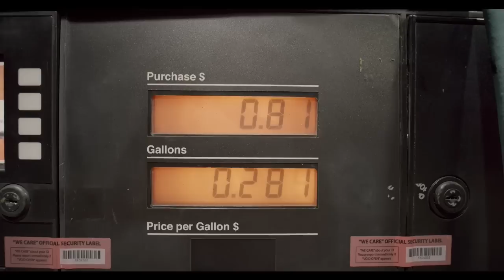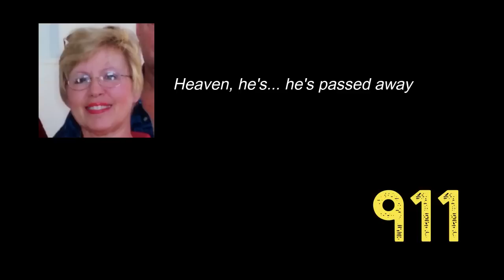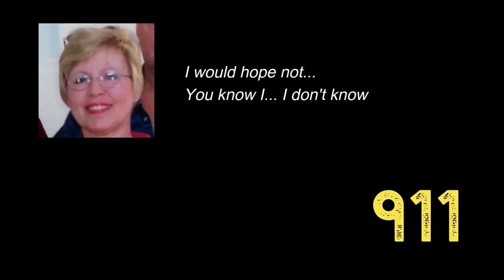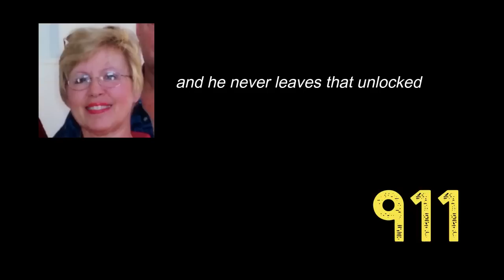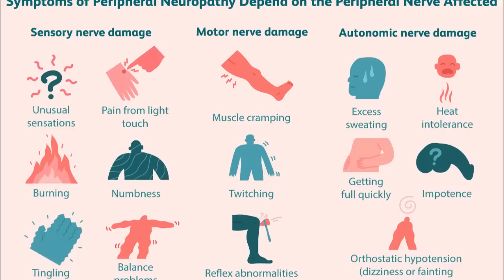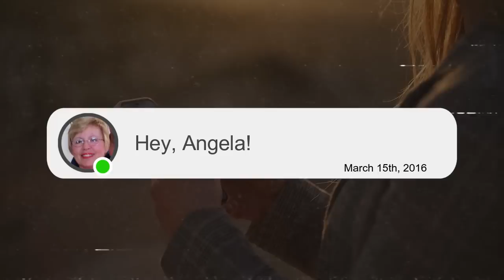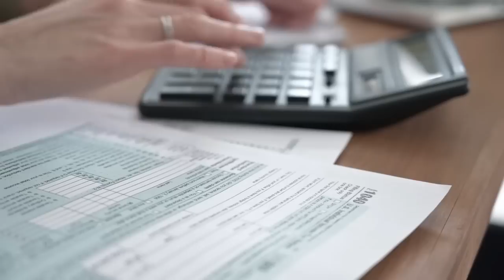Wife kills husband... and stages the scene?! | Judy and Ken Nix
Judith Nix made a distressed 911call after finding her ex husband dead in his home in Broken Arrow, Oklahoma, all signs pointing to him having taken his life. However, after the police investigated the scene, they quickly inconsistencies and the investigation uncovered secrets in the marriage that showed how Judy had staged the crime scene and was really the one who pulled the trigger...

0:00 Intro
1:11 Backstory
5:58 Real 911 call
9:10 Investigation
19:16 Trial

I post truecrime cases and crimedocumentary on this channel, if that's something you're interested in, here are a few playlists you'll find useful